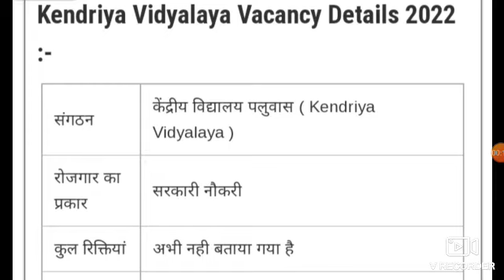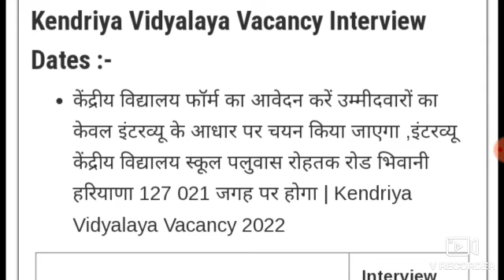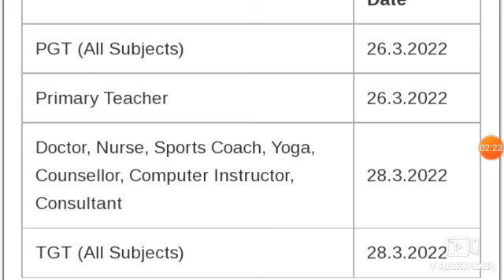Kendriya Vidyalay teacher vecancy 2022/Kendriya Vidyalay teacher recruitment 2022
Kendriya Vidyalay vecancy 2022/ Kendriya Vidyalay recruitment 2022/ Kendriya Vidyalay Bharti 2022

link